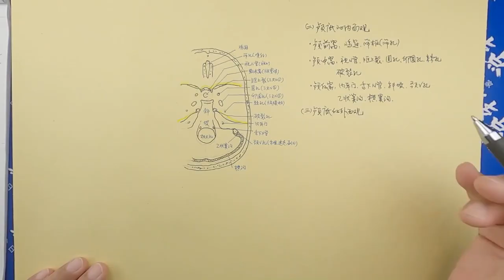70 霍琨微课：颅底的外面观 系统解剖学 专升本